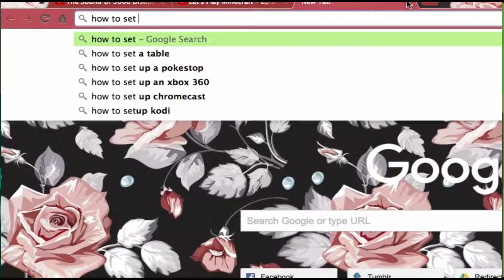200% TOWER | Mrunk Drinecraft [Part 8]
Making her way up the bigger blacker tower in minecraft and she's sky bound.